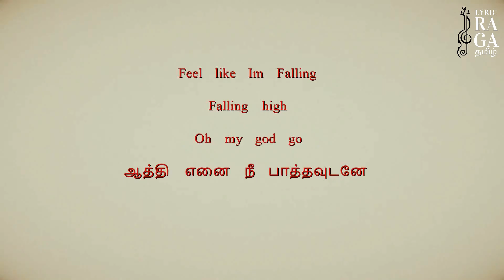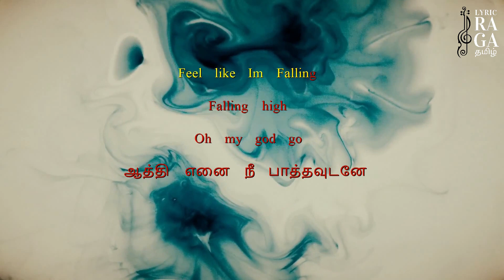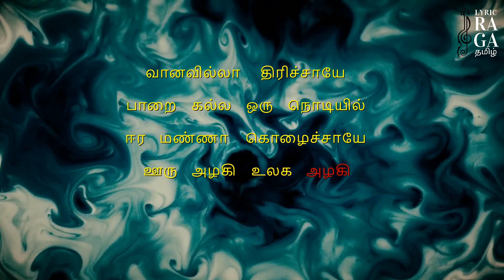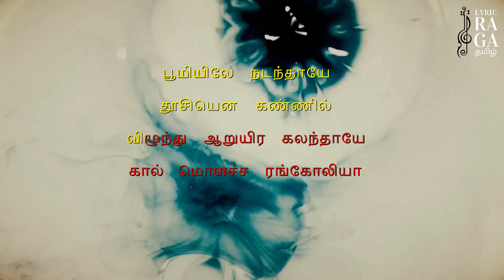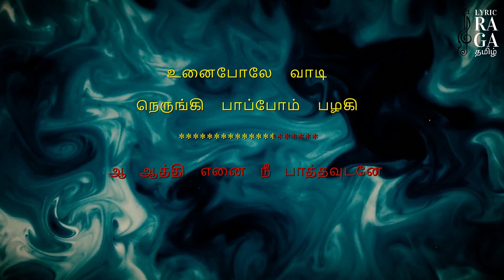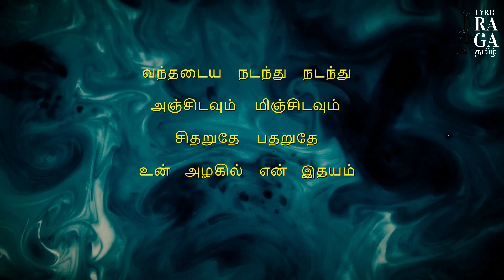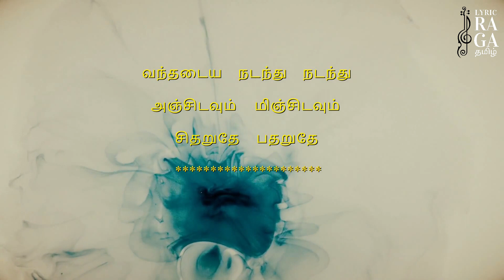Aathi Ennai Nee | Karoake Song | Movie-Kaththi | In தமிழ் Lyric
We Presenting You The Soulful Karaoke made to sing with the best
quality (1080p), And through our Mother language ( தமிழ் ).

Movie : Kaththi
Vocals : Vishal Dadlani
Lyrics : Pa. Vijay

Karaoke Credits :-
Video & Work : Nirmal raj R
Support  : Deva & Anand

Request any Karaoke If you Need.